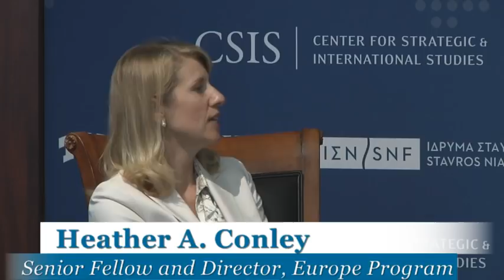Schieffer Series: Iraq, Syria, and ISIS: A New Middle East?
The TCU Bob Schieffer College of Communication and CSIS cosponsor a monthly series of dialogues hosted by award-winning journalist Bob Schieffer to discuss the most pressing foreign and domestic issues of the day.

Hosted by:

Bob Schieffer
Chief Washington Correspondent, CBS News
Anchor, CBS News "Face the Nation"

Panelists:
Dr. Kathleen Hicks
Senior Vice President, Henry A. Kissinger Chair, and Director, International Security Program

Dr. Kimberly Kagan
Founder and President
Institute for the Study of War

Heather A. Conley
Senior Fellow and Director, Europe Program, CSIS